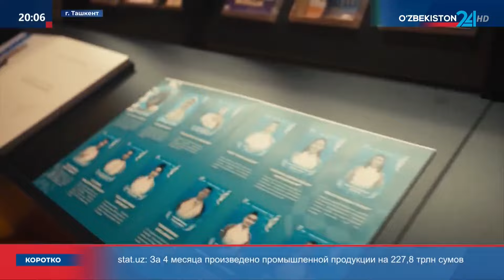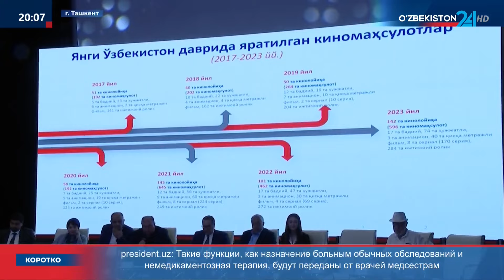В столице стартовал форум «Кино – светлый путь будущего»